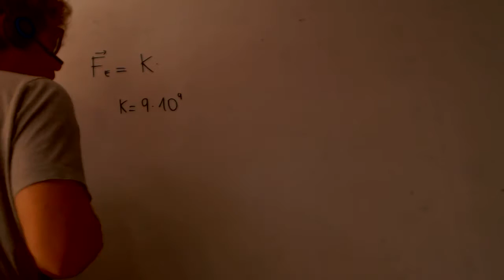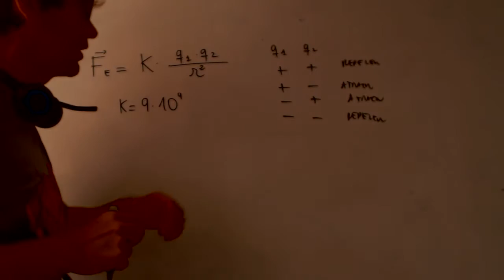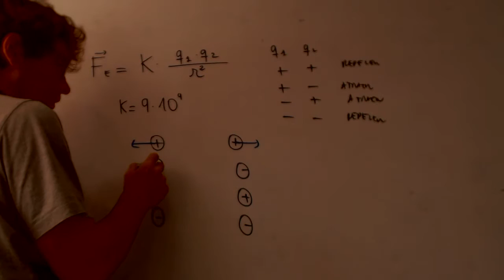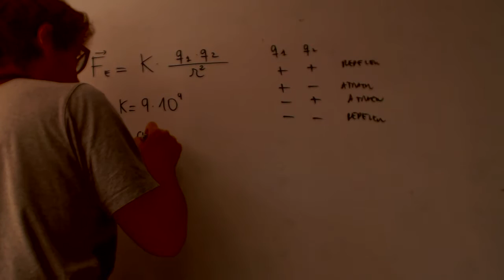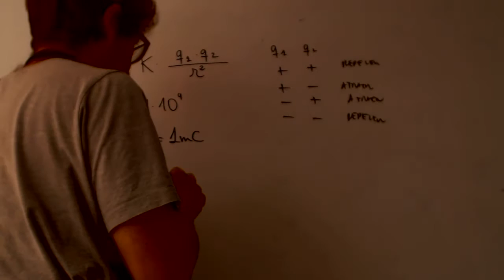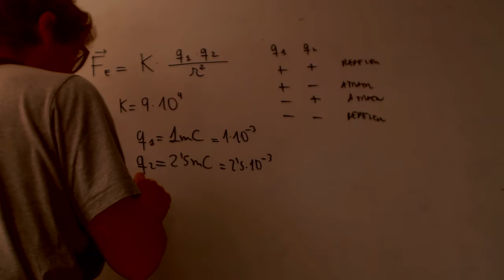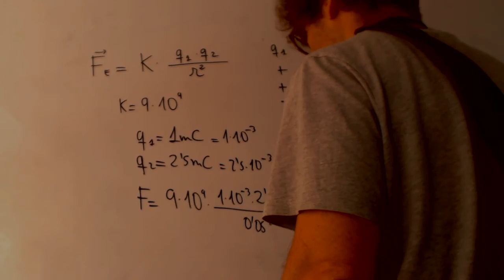Fórmula Campo Eléctrico Física y Química 3 ESO Academia Usero Estepona